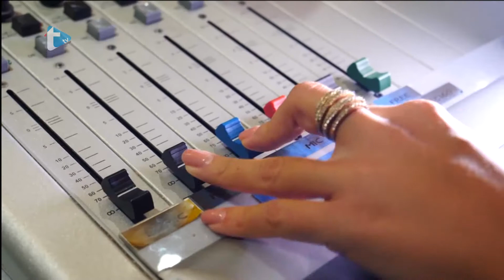Gost dana - dr. Željko Štajcer i dr. Nedjeljko Strikić - 26. 3. 2021.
Gost dana
dr. Željko Štajcer i dr. Nedjeljko Strikić
Trend radio